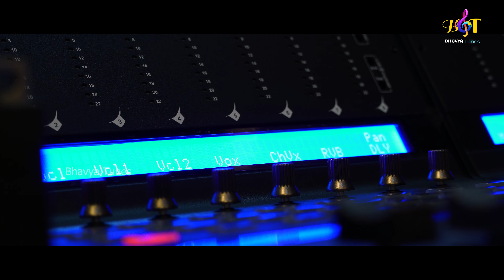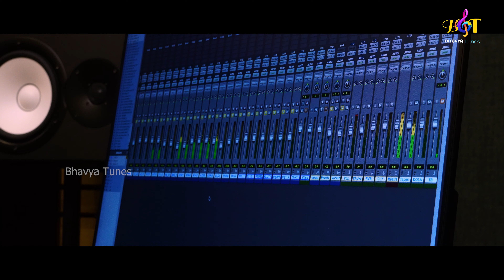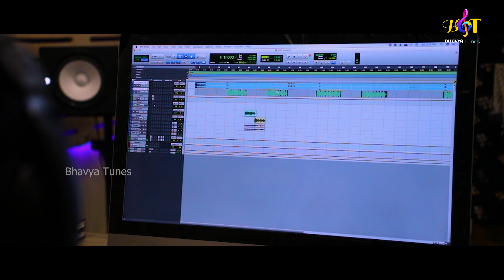KATTA KINDA POLAM || LATEST FOLK SONG II GAJWEL VENU II VIRATAPARVAM FAME DIVYA MALIKA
Lyrics: Rachakonda Ranganna
Music& Singer: Gajwel Venu (Sitapata Sinukulaku Fame)
Female Singer : Divya Malika (VirataParvam.. Kolu Kolu Song Fame)
Programing: Naveen Sambhari
Final Mix : Srinu Dhanala
Dop & Editor : Abhilash Goud
Asst.Editor :  Ajith
Producer : Balu Paloji
Technical Support : Santhosh Kodam
Production: Bhavya Tunes

ఈ సాంగ్ కాపీ చేసి చానల్ లో పెడితే Copy Rights Strike పంపడం జరుగుతుంది  Please సహకరించండి